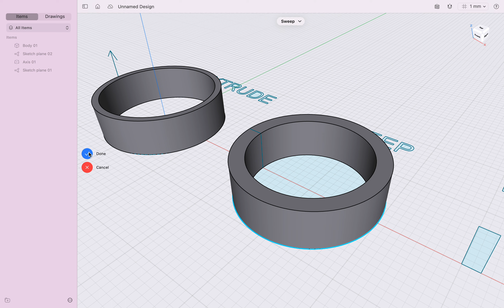3 Rings/3 Techniques